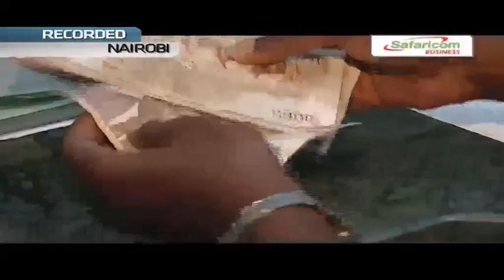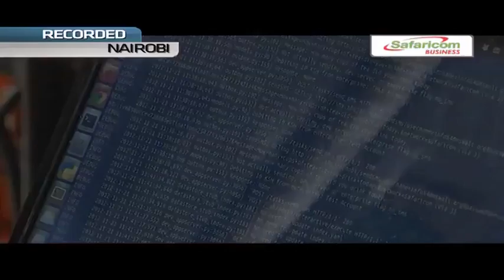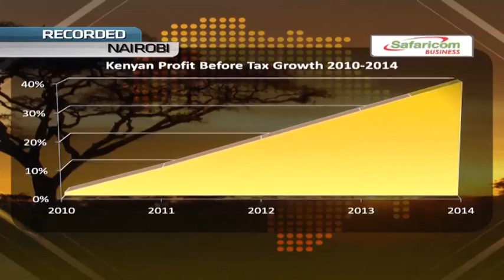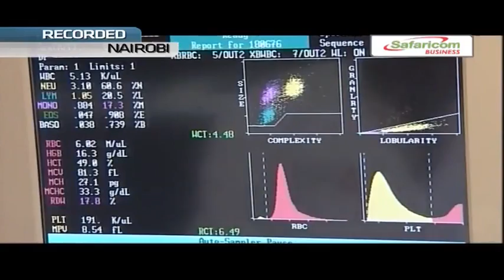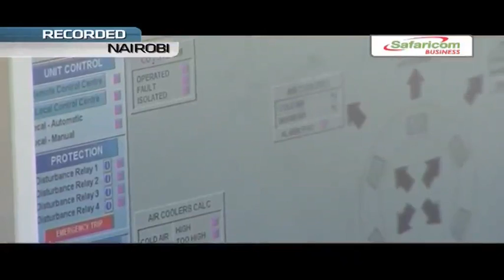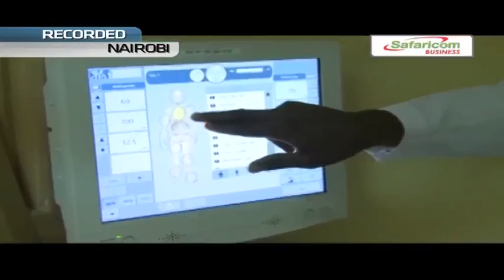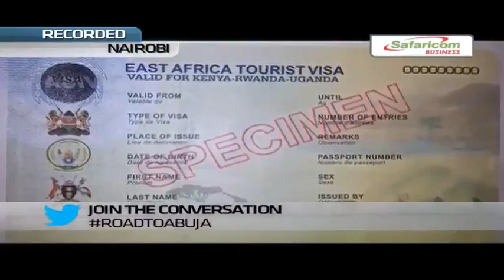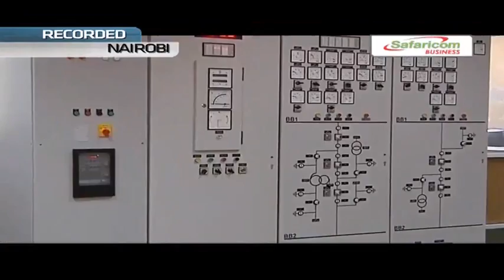Road to Abuja East Africa - Importance of Regional Integration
Regional integration is a critical factor to improve access to market, competiveness and material inputs in East Africa. This debate, placed under the auspices of the East African Community (EAC) will look at what needs to be done to foster stronger regional integration amongst the five nations.